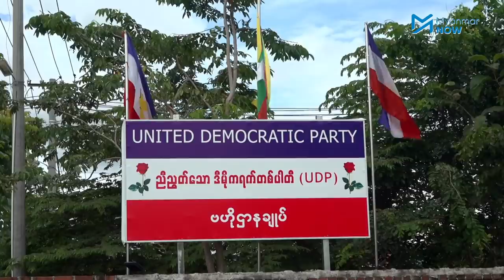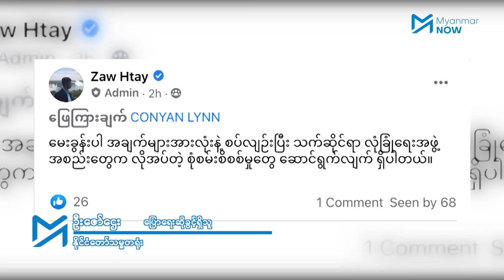နှင်းဆီပါတီဥက္ကဋ္ဌနောက်ကြောင်း စုံစမ်းစိစစ်နေဟု သမ္မတရုံးပြော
ထောင်ကိုးနှစ်ချမှတ်ခံထားရချိန်တွင် ထွက်ပြေးပြီးနောက် နှင်းဆီပါတီဟုလူသိများသော နိုင်ငံရေးပါတီ ဥက္ကဌအဖြစ် ပေါ်ထွက်လာသည့် ဦးကျော်မြင့်၏ နောက်ကြောင်းကို သက်ဆိုင်ရာလုံခြုံရေးအဖွဲ့အစည်းများက စုံစမ်းစိစစ်နေပြီဟု သမ္မတရုံးပြောရေးဆိုခွင့်ရှိသူက Myanmar Now ကို စက်တင်ဘာ ၂၉တွင် ပြောကြားသည်။

သတင်းနှင့်ရိုက်ကူး - မင်းမင်း၊ရန်မိုးနိုင်/Myanmar Now